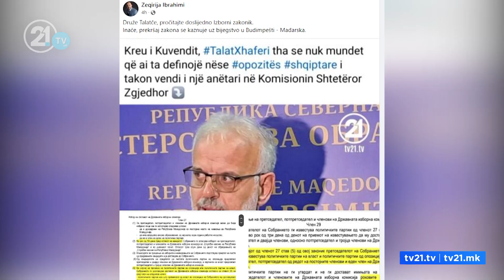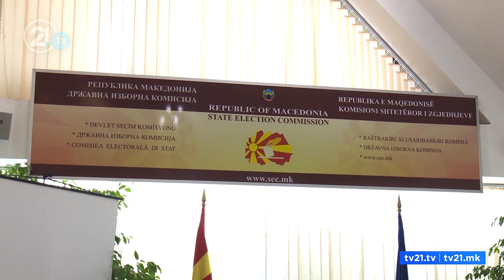Џафери побара опозицијата „да ги прочитаат законите“ – Ибрахими: Друже Талатче...